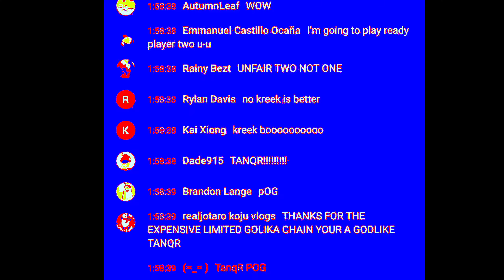RB Battles in a nutshell